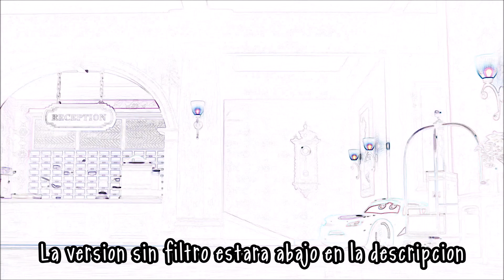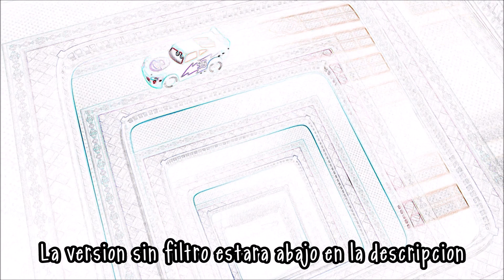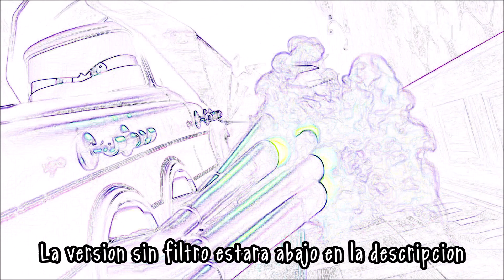Cars: On the Road - Rayo McQueen asustándose en el hotel con la voz de Kuno Becker (Montaje Latino)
Hola chicos estamos aquí con un Nuevo vídeo para el Canal, y esta vez con uno de los montajes que creo que ha sido de los cuales más me he esforzado, debido a que la duración es más larga que cualquier montaje de los comunes donde pongo la voz de Kuno Becker en un corto o videojuego de Cars, aunque claro, aquí en su mayoría solo habían gestos del Rayo McQueen, pero bueno, espero que les Haya Gustado, dejen su Like, suscribanse y Activen la Campanita que subo vídeos a Diarios, y nos vemos en la Siguiente, adiós...